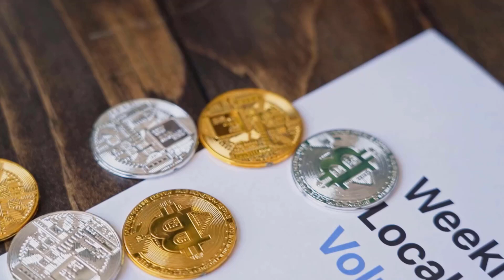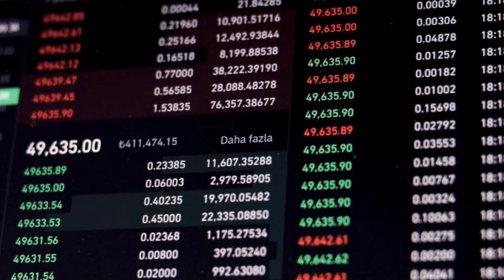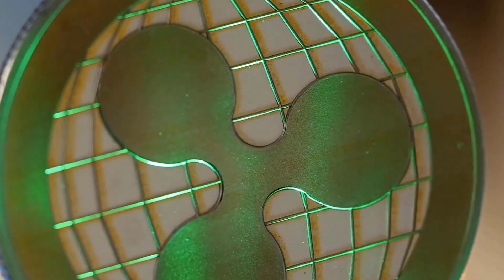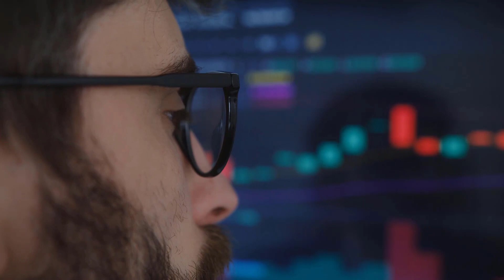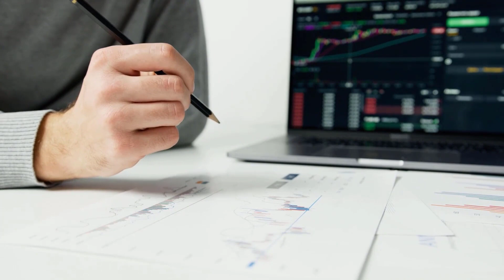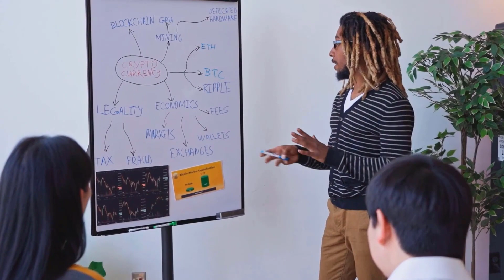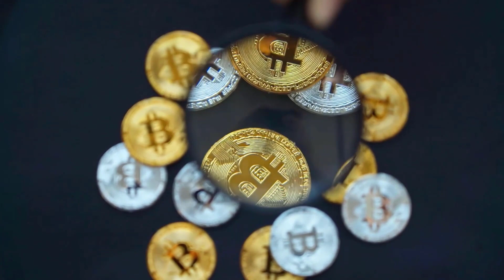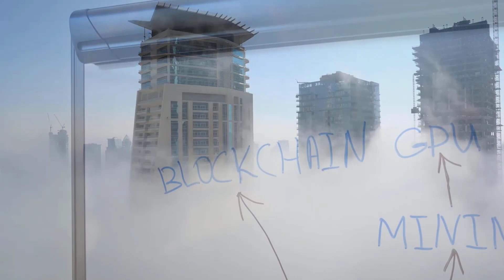AMP VALUE WILL X100 BY THE END OF 2022?? - AMP PRICE PREDICTION & UPDATES